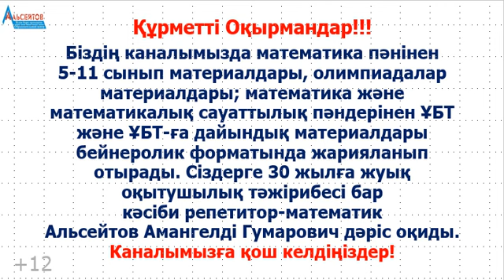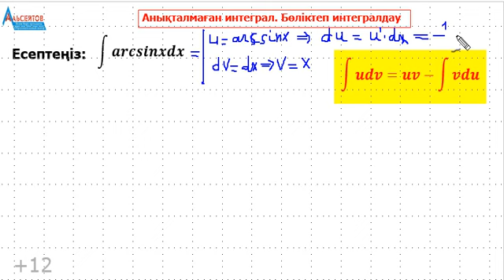arcsinx функциясының анықталмаған интегралы | Бөліктеп интегралдау | Альсейтов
arcsinx функциясының анықталмаған интегралы | Бөліктеп интегралдау | Альсейтов атты бейнеролик. Бейнероликте анықталмаған интегралда бөліктеп интегралдау тәсілі қарастырылады. Алдымен бөліктеп интегралдау формуласы келтіріледі. Осы ережені қолдануға нақты бір мысал қарастырылып, есеп толығымен шешіледі.